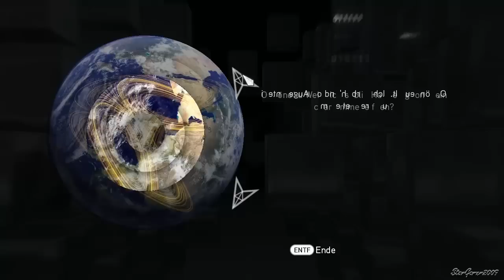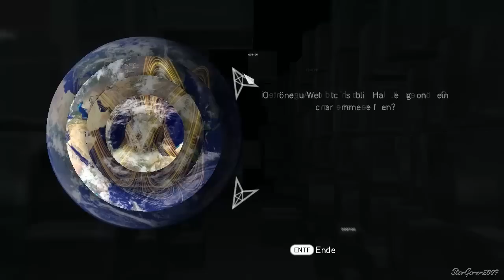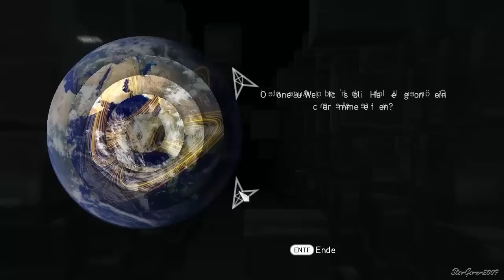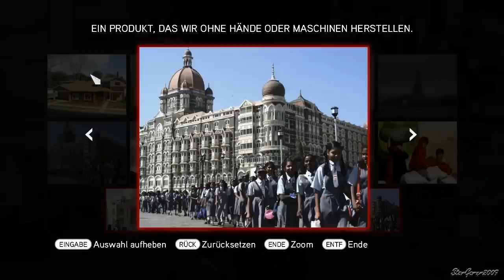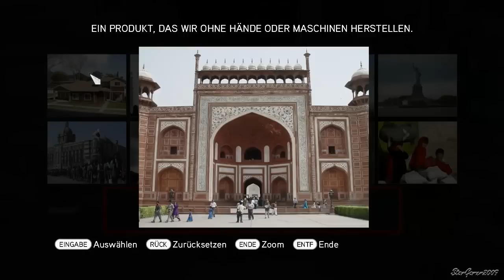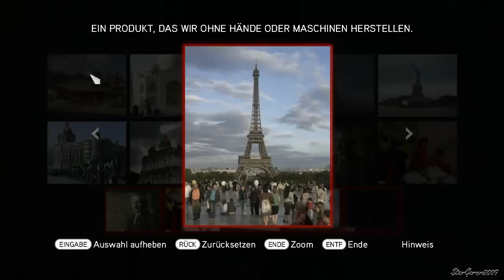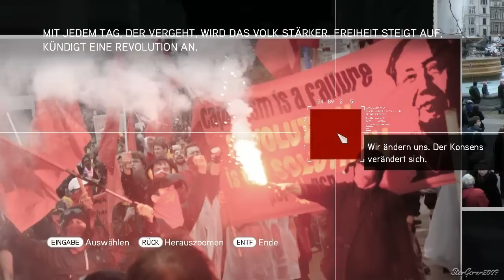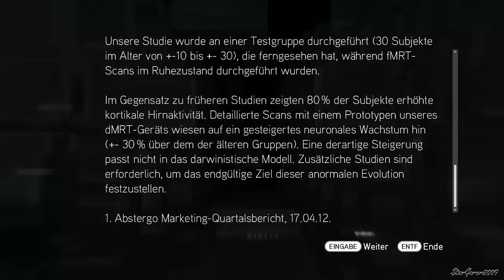#121 Let's Play Assassin's Creed: Brotherhood [HD/BLIND/DE]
Cluster 10